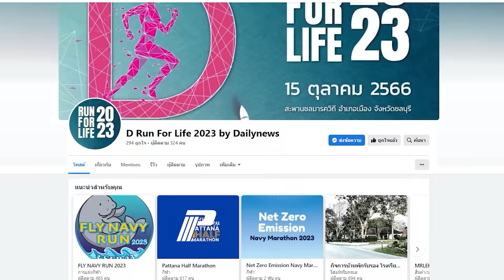“พิธา” ลงพื้นที่หาเสียงเลือกตั้งซ่อมระยอง ลั่นสู้ต่อ ขอให้ดูวันที่เราชนะ| HOTSHOT เดลินิวส์ 25/08/66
“พิธา” จัดเต็ม!! ช่วยหาเสียงเลือกตั้งซ่อมระยอง ประชาชนแห่รับแน่น ปลอบคุณยายร่ำไห้ ลั่นสู้ต่อ ไม่มีเสียใจ ขอให้รอดูวันที่พวกเราชนะ